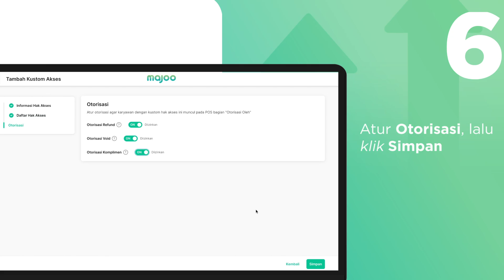Cara Membuat Kustom Hak Akses Baru di Dashboard majoo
Video berikut akan membantu Anda untuk membuat kustom hak akses baru melalui dashboard majoo. Berikut adalah langkah-langkahnya:
1. Login ke dashboard majoo
2. Pilih opsi Lainnya - Pengaturan - Karyawan - Kustom Akses
3. Setelah masuk halaman Kustom Akses, klik Tambah Kustom Akses di sudut kanan atas layar. Sistem akan menampilkan jendela pop-up dengan dua opsi. Pilih Hak Akses Khusus jika ingin mengatur akses ke fitur-fitur yang ada di dashboard maupun POS. Sementara itu, Anda bisa pilih Hak Akses Departemen jika ingin mengatur data-data laporan departemen, kategori, dan produk apa saja yang bisa/tidak bisa diakses. Selanjutnya klik Lanjutkan untuk melanjutkan ke proses berikutnya.
4. Setelah masuk halaman Tambah Kustom Akses, mulailah mengatur detail Informasi Hak Akses dengan memberikan nama hak akses, deskripsi, serta menentukan fitur apa saja yang bisa dibuka oleh sang pemegang hak akses (termasuk di antaranya aplikasi POS dan aplikasi owner). Setelah selesai, klik Selanjutnya
5. Anda akan otomatis diarahkan untuk melakukan pengaturan Detail Hak Akses. Di sini Anda bisa secara detail menentukan halaman-halaman apa saja yang bisa dibuka oleh pemegang hak akses. Atur sesuai kebutuhan, lalu klik Selanjutnya.
6. Terakhir, Anda akan diarahkan ke halaman Otorisasi. Di sini Anda bisa mengatur agar sang pemegang hak akses memiliki privilege untuk memberikan otorisasi pada aktivitas refund, void, maupun komplimen. Selesaikan dengan klik Simpan
7. Sistem akan menampilkan pesan pop-up, klik Ya, Lanjutkan untuk mengkonfirmasi
8. Selesai. Hak akses baru berhasil dibuat dan bisa segera ditambahkan ke karyawan terkait.

Demikian adalah langkah-langkah yang bisa Anda ikuti untuk membuat kustom hak akses baru sesuai dengan kebutuhan outlet.

Langganan aplikasi majoo secara mandiri sekarang, lebih mudah dan dapatkan diskon khususnya!

Info lebih lanjut, kunjungi | hotline care 1500 460 | WhatsApp di 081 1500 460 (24 Jam)